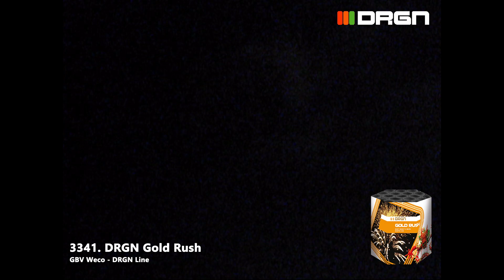3341 - DRGN Gold Rush - Devuurwerkwinkel.nl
Artikel: 3341
Naam: DRGN Gold Rush
Collectie: DRGN Line